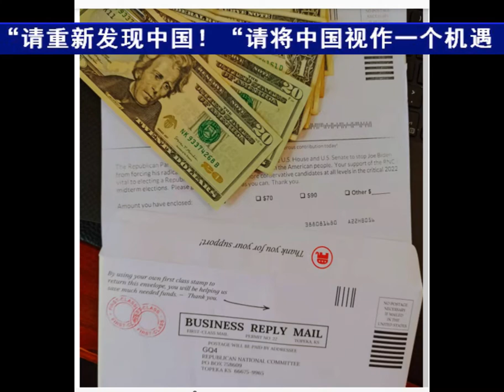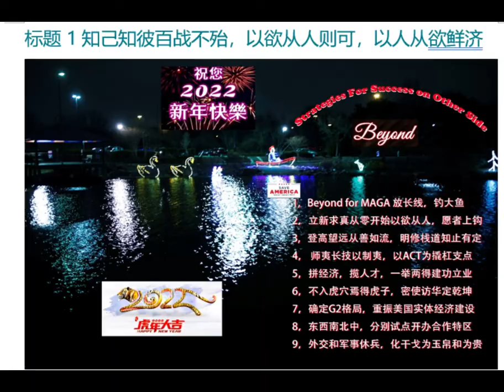Washingtonian Rio Lakeside February 14, 虎年情人高风亮节，深情对话RNC & Trump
Alpha Ocean 大海:Voice of Alpha Ocean Form Washingtonian Rio Lakeside
虎年情人高风亮节，深情对话RNC & Trump
美国情人节发自Alpha Ocean 大海内心深处对美国前总统川普的声音
情人节（Valentine's Day）是美国很重要的节日，我特别选择今天这个日子对话特殊的两个在大海（我）六年多来朝思暮想的“情人Valentine”。
首先，是第一情人是我的太太。我今天上午特别给她在《美篇》自媒体专栏上，写了一篇感恩的《美文》题目是《感恩有您，47年风雨同舟，一路相伴》。
其次，是“柏拉图式”的“既不谋一面，又惺惺相惜”情人 ：唐纳德.川普和罗姆尼·麦克丹尼尔。
罗纳·麦克丹尼尔（Ronna McDaniel），美国共和党全国委员会主席。2016年12月14日，美国候任总统特朗普宣布，提名罗娜·罗姆尼·麦克丹尼尔（Ronna Romney McDaniel）。
Lovers in the Year of the Tiger Gao Fengliang Festival, Affectionate Dialogue with RNC & Trump
Valentine's Day in the United States comes from the heart of Alpha Ocean, the voice of former US President Trump
Valentine's Day is a very important holiday in the United States. I especially choose today to talk to two special "valentines" who have been in the sea for more than six years. First of all, the first lover is my wife. . This morning, I wrote a thankful "美篇" for her in the "Beauty" we-media column, titled "Thanks for having you, 47 years of standing together through thick and thin, with you all the way." Second, there is the "Platonic" "neither side, but also sympathetic" lovers: Donald Trump and Romney McDaniel.
Ronna McDaniel, Chair of the Republican National Committee. On December 14, 2016, President-elect Trump announced the nomination of Ronna Romney McDaniel
美国总统拜登发布了他首个“炉边谈话”（fireside chats）视频，
根据报道，拜登宣布将把每周一次的“炉边谈话”，总统对谈传统带回给美国人民。白宫表示，“炉边谈话”是美国前总统罗斯福，创建的每周总统广播演说形式，拜登将采取多种方式继续这一传统。
现在，今天采取的RIO湖边聊天 RIO LAKE side Chast About Something 就是这一 传统的创新和落实。拜登说得好，创新只有在自由的地方才能发生“V,V,V”。Veni现在我们来了，Vidi我们看见了，Vici我们征服了！

在我策划美国民主党和特朗普总统派自己的儿子和儿媳或女儿，在北京冬奥会期间充当“类似基辛格旋风”的密使，代表未来突破中美关系的突击队和先行者，详细设计理念和构想，请参考我在元旦以来直到一月底期间“远筹帷幄，决胜千里之外”的北京“单刀赴会”密信报告。这就是我的“风云三尺剑”之一，共和党的“太子剑”计划。这一点，这件策划经过的事实和当事人的表态，都是可以考察的。我从中也看出了，特朗普总统和共和党，每逢大事举棋不定，缺乏战略的通盘权衡和果断冒险的决心和动力。这正是特朗普总统需要总结以往从事商业和政治谋划脆弱的“盲区”和“软肋”！具体类似的情况很多很多，识时务者为俊杰，不识时务者一步失败接下来很被动。这是可以证伪的。假如，特朗普总统和民主党最高决策团队，能够在事前预测到北京冬奥会的今天的效果，您们看一看，想一想，如果按照我的“太子剑”“明修栈道”“暗度陈仓”，习近平团队和特朗普儿女团队之间就已经搭上了一座“中共和共和党”两党同心携手“一起向未来”的雏形，已经显山露水了，是不是啊！共和党的信任和理解。以便恢复到尼克松总统访华时期的中美蜜月期关系。以便我们展开更广泛，更务实，更长久的合作竞争伙伴双赢互利相辅相成的密切关系。什么是最佳的美中合作关系呢？那就是各自立新求真，务实诚信，按照联合国宪章和联大规则依法办事，处理国家间的矛盾和纠纷。解决中国台湾问题是中美之间互利双赢各自利益最大化的一场“新型大国积极合作制度化的囚徒博弈”。我是出生在WWII战后台湾光复，回归中华民国的第一代“中国台湾之子”！为和平结束内战状态，按照UN宪章和联大2758号决议的落实，从26岁大年春节初一，上书中国最高领导人毛泽东提出的五点解决台湾问题建议。
1， 中国没有统一的原因是国内政治不稳定，成天搞阶级斗争，意识形态领域的“窝里斗”，“假大空”的口号和打倒一切，怀疑一切的形形色色社会假议题充斥社会的各个角落。国民经济搞不上去，解放台湾就是一句空话。
2， 要把中国生产和经济活动搞上去，就要踏踏实实解放生产关系，解放人与人之间的阶级成分的划分和不平等现象。政治出身决定一切的形而上学，唯心主义观点，长期存在，以至于影响要求积极要求进步的中青年人都不敢参与政治活动。生产关系不解放，阶级路线不解封，那么，处处都存在中国的“种性”优越和歧视制度。阻碍了中国经济建设和生产力的发展和解放。
3， 解放生产力就要解放学习和引进各国的科学技术和先进生产方式和管理科学的实践。当时我在石油钢管厂的电气工人，工人的电气理论素质都不高，而我是老高中生对数理化的知识很扎实，通过三年自学，我阅读了电机学和有关三相电的正弦波叠加，产生旋转磁场的原理和高压油开关等实际操作的工艺流程，于是我就担任了生产和车间的技术员的讲课义务。那时在我们厂还是开天辟地的新鲜事物。这是学习，一辈子都不能少，任何时候学习都不晚！
4， 生产质量和生产效率是“抓革命，促生产”的薄弱环节。中国最怕“认真”两字，这个“真实的真”就是要敢于讲真话。敢于坚持真理和敢于纠正实践中发现的错误和权威权力的错误和误区陷阱。当时最大的现象就是“走后门”和“拉关系”，“找门子”，“占小便宜”，“偷工减料”，“马马虎虎”，“得过且过”的现象普遍存在，我提出了“岗位责任监督”人人有责，分区负责制的细分建议。
5， 解放台湾的历史包袱，在于消除敌对的意识形态斗争。在于经济收入和不同的生活方式。最大的分歧在于“一个中国，两个国号”。新中国的成立，把原来的中华民国这个孙中山创立的共和国“国号”，改成“中华人民共和国”新国号，这样就成了“鸡犬之声相闻，老死不相往来”的不共戴天的生死冤家仇人。解铃还须系铃人，这个国号认同不解决，“名不正则言不顺，言不顺则事不成，事不成则心不服。”于是中国的传统文化叫“祖先的祖制定下来就改不得”，谁也不敢“冒天下之大不韪”，再把“错误的认知和国号”解释过来，重新包装，把全中国人民团结起来。我们这一代的最后责任和义务就是完成这一“冤假错案”的平反和纠错工作。